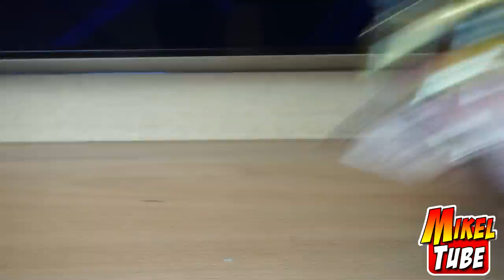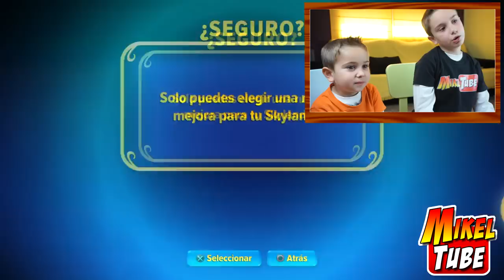SKYLANDERS IMAGINATORS GamePlay y mostramos Nuestras figuras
GamePlay de Skylanders Imaginaors con Crash Bandicoot y mostramos nuestra colección de personares. Leo se encarga de abrir cofres. Decirnos que os parece este divertido juego de PS4.

Dirección para envíos:
MikelTube
Apdo. de correos: 6
C.P.:08930 SANT ADRIA DE BESOS
(Barcelona) España